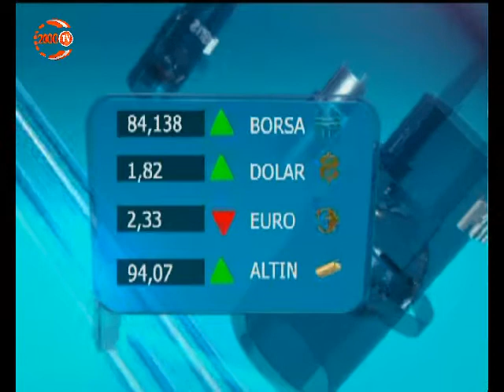27/03/2013 Ana Haber Bülteni